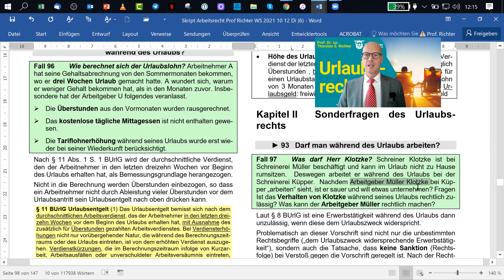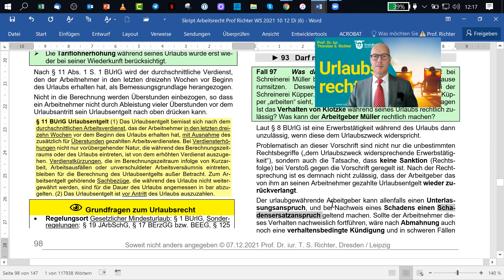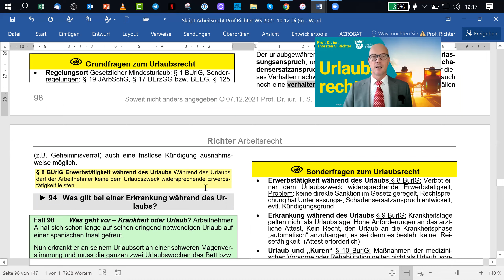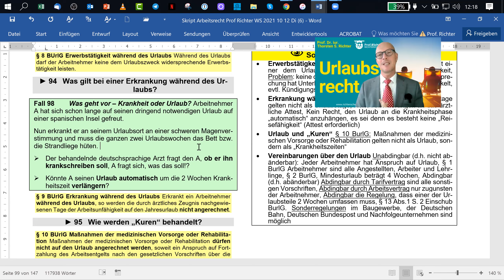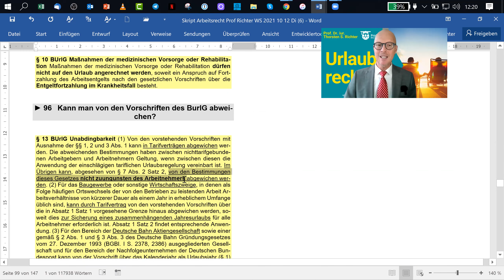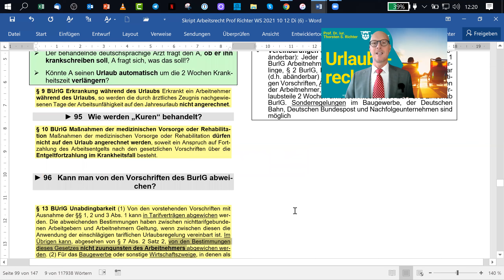ArbeitsR 6 II Sonderfragen des Urlaubsrechts